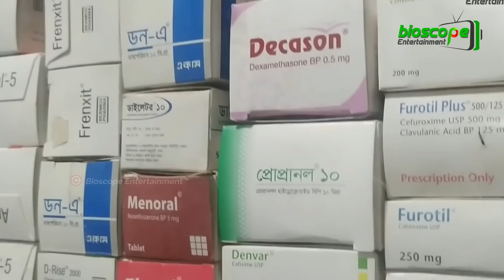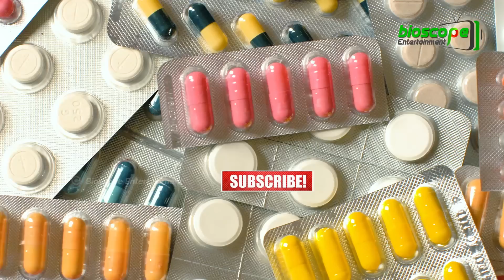বাংলাদেশের ওষুধ চায় মিয়ানমার !! ভারতকে টেক্কা দিয়ে হিস্যা বাড়াচ্ছে বাংলাদেশ! Bangladesh - Myanmar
বাংলাদেশ ধীরে ধীরে নিজেদের হিস্যা বাড়াচ্ছে মিয়ানমারে। রপ্তানিমুখী অনেক ওষুধ কম্পানি এখন মিয়ানমারে নিজেদের অবস্থান পোক্ত করছে। বাংলাদেশ থেকে গত অর্থবছরে ১৮ কোটি ৮৭ লাখ ডলার বা এক হাজার ৯৮২ কোটি টাকার (প্রতি ডলার ১০৫ টাকা) ওষুধ রপ্তানি হয়েছে। বিশ্বের ১৪০টি দেশে এ ওষুধ রপ্তানি হলেও সবচেয়ে বড় চালানটি গেছে পাশের দেশ মিয়ানমারে।
রোহিঙ্গা ইস্যু, জান্তা সরকারের আমলে সীমান্ত এলাকায় বিদ্রোহীদের দমন-পীড়নের মধ্যেও আগের অর্থবছরের তুলনায় (দুই কোটি ২৪ লাখ ডলার) মিয়ানমারে ওষুধ রপ্তানি বেড়েছে ২৪ শতাংশের বেশি।
আবার ২০২১-২২ অর্থবছরে বাংলাদেশ থেকে বিশ্বের ১৪০টি দেশে মোট ১৮ কোটি ৮৭ লাখ ডলারের ওষুধ রপ্তানি হয়েছে। এর মধ্যে সবচেয়ে বেশি ওষুধ রপ্তানি হয়েছে মিয়ানমারে। ওষুধ রপ্তানিতে এর পরই আছে শ্রীলঙ্কা, ফিলিপাইন ও যুক্তরাষ্ট্র।

বাংলাদেশে ২৫০ টির অধিক রেজিস্টার্ড ফারমাসিটিক্যাল কোম্পানি ঔষধ প্রস্তুত ও বাজারজাত করে থাকেঃ

১. স্কয়ার ফার্মাসিউটিক্যাল লিমিটেড( Square Pharmaceutical Ltd .)
২. একমি ল্যাবরেটরিজ লিমিটেড ( Acme Laboratories Ltd. )
৩. এসকেএফ ফার্মাসিউটিক্যাল লিমিটেড Skf Pharmaceutical Ltd.
৪. এসিআই ফার্মাসিউটিকাল লিমিটেড  ACI Pharmaceutical Ltd.
৫. বেক্সিমকো ফার্মাসিউটিক্যালস লিমিটেড Bexmco Pharmaceutical Ltd.
৬. ইবনে-সিনা ফার্মাসিউটিক্যালস লিমিটেড Ibn-Sina Pharmaceuticals Ltd.
৭. ইনসেপ্টা ফার্মাসিউটিক্যালস লিমিটেড Incepta Pharmaceuticals Limited
৮. রেনাটা ফার্মাসিউটিকাল লিমিটেড Renata Pharmaceutical Ltd
৯. অ্যারিস্টো ফার্মা লিমিটেড Aristo pharma Ltd.
১০. গ্ল্যাক্সোস্মিথক্লাইন ফার্মাসিউটিক্যালস GlaxoSmithKline Pharmaceuticals